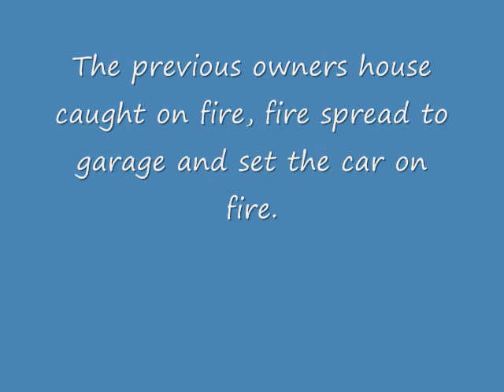Saving a 1926 mode T.WMV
1926 Model T Ford salvaged from a garage fire leaves for it's new home and hopefully a complete restoration near Atlanta, GA.